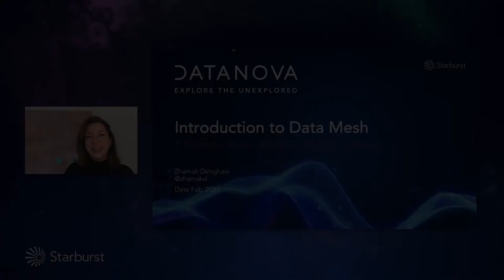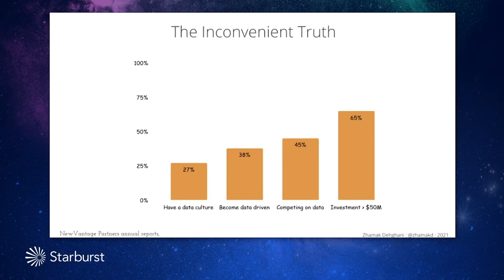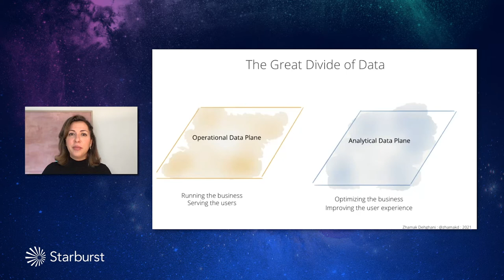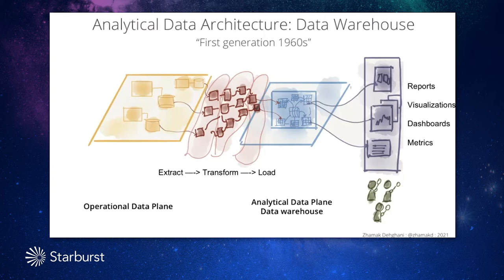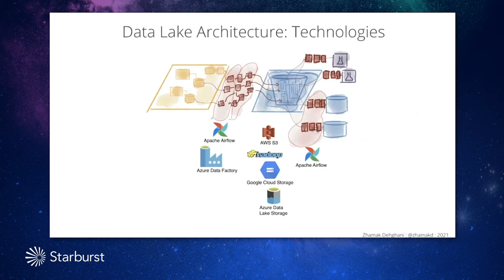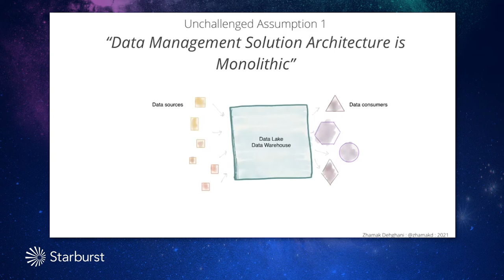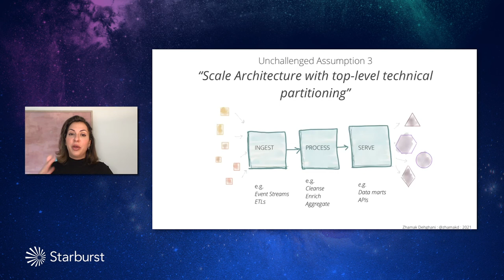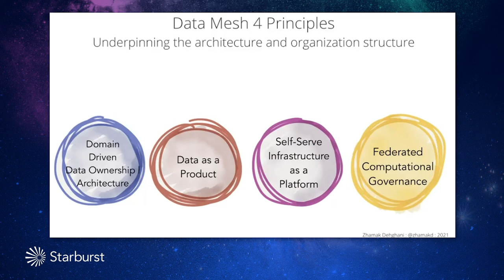Introduction to Data Mesh: A Paradigm Shift in Analytical Data Management with Zhamak Dehghani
In this session, Zhamak Dehghani gives a high-level overview of the Data Mesh concept, which proposes architectural and organizational changes that transform the way large enterprises analyze data.

According to Zhamak, many enterprises are investing in their next-generation data lake, with the hope of democratizing data at scale to provide business insights and ultimately make automated intelligent decisions. Data platforms based on the data lake architecture have common failure modes that lead to unfulfilled promises at scale. To address these failure modes we need to shift from the centralized paradigm of a lake, or its predecessor data warehouse. We need to shift to a paradigm that draws from modern distributed architecture: considering domains as the first-class concern, applying platform thinking to create self-serve data infrastructure, and treating data as a product.